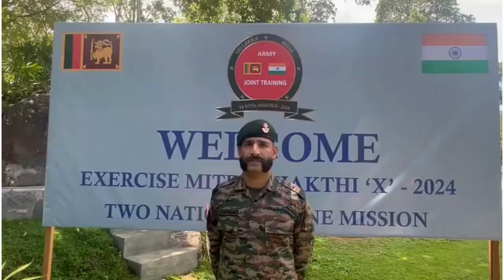Indian Army contingent celebrates Indian Independence Day in JOINT EXERCISE